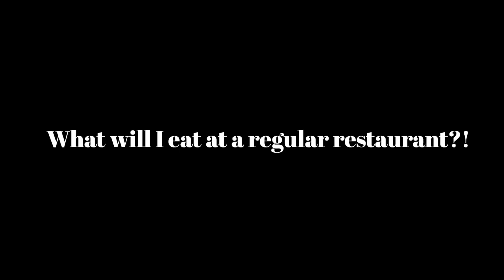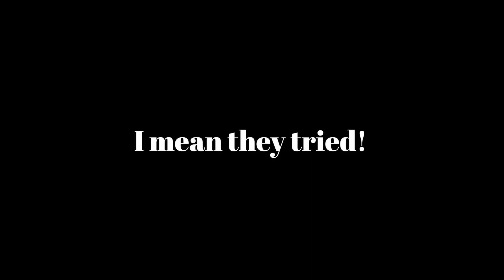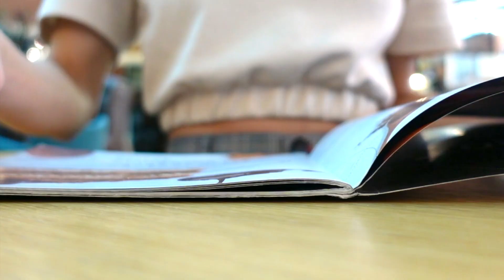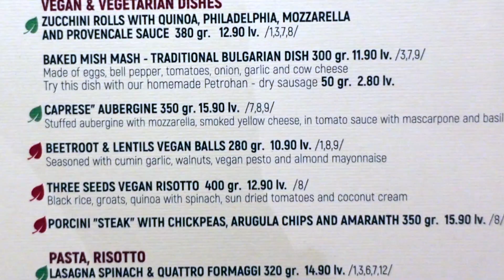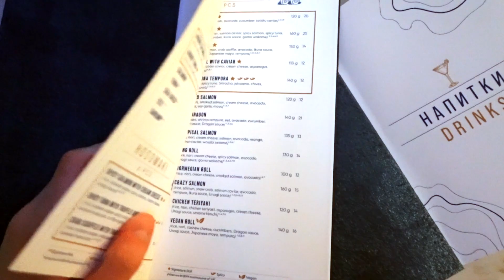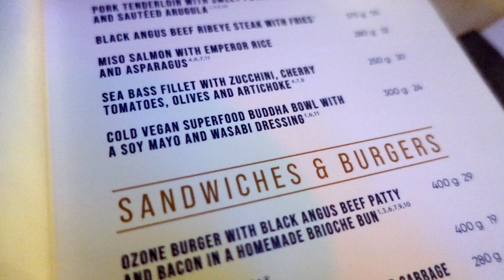Vegan Eats at NON Vegan Restaurants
Restaurants recently reopened and as a new vegan I wanted to see what it would be like if a vegan eats at non vegan restaurants! What are my options?